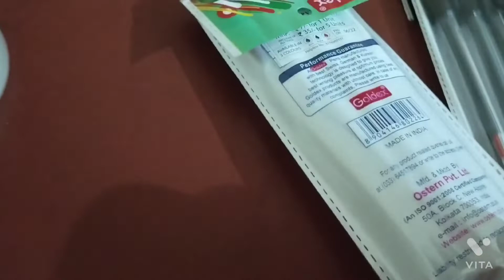my new stationery video#fun with Mansi#crazy stationery